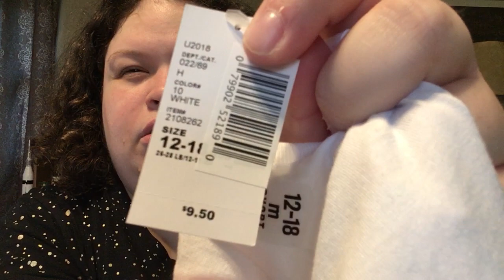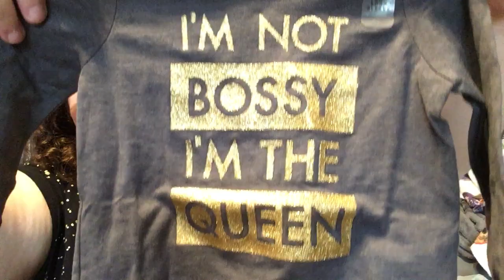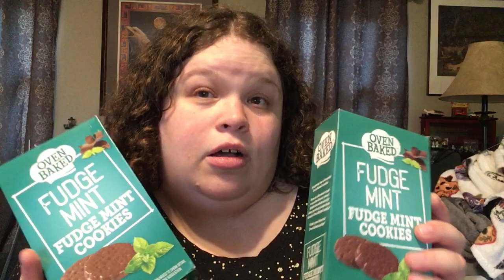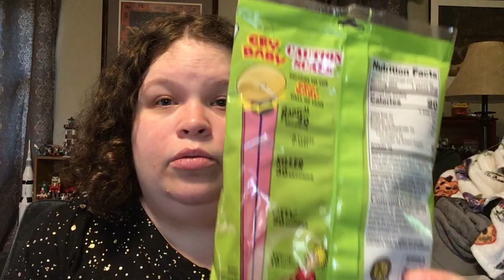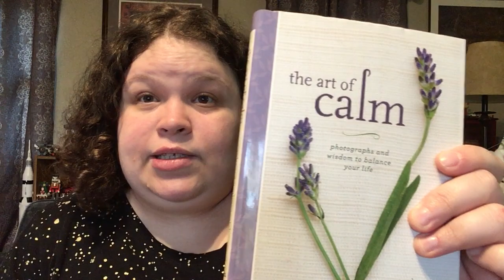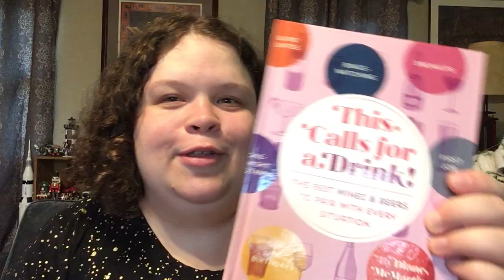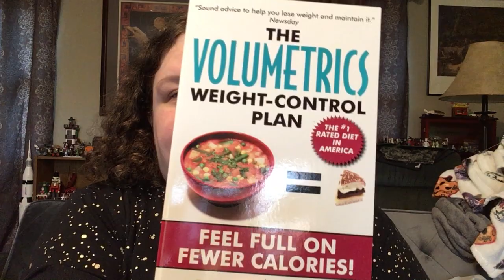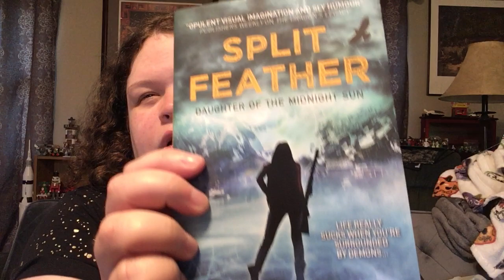DOLLAR TREE HAUL TIME | A GIRL BEING FRUGAL